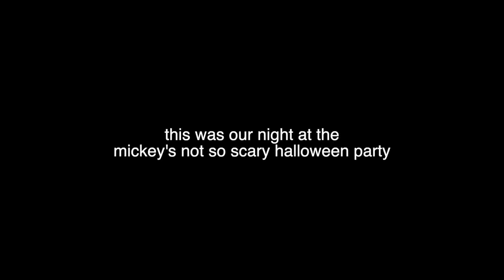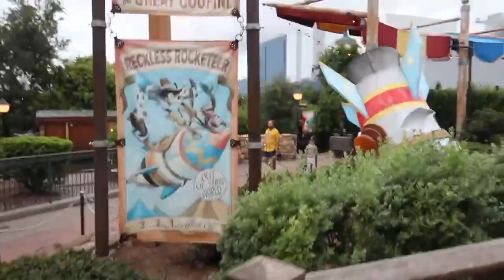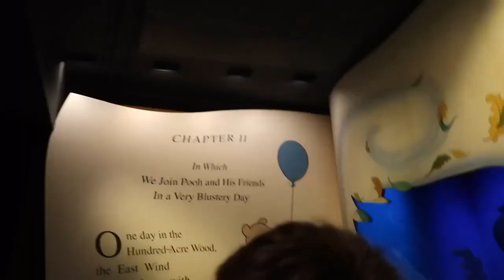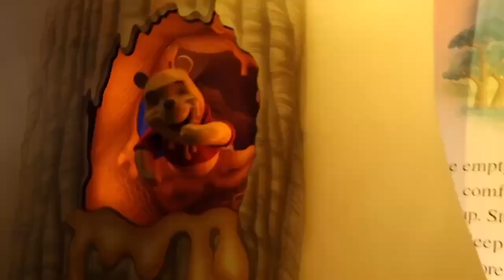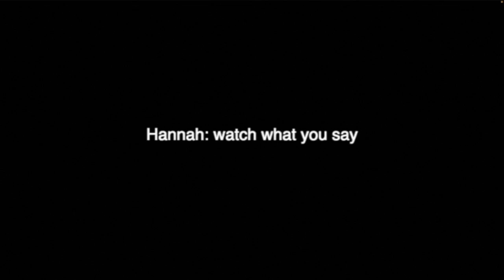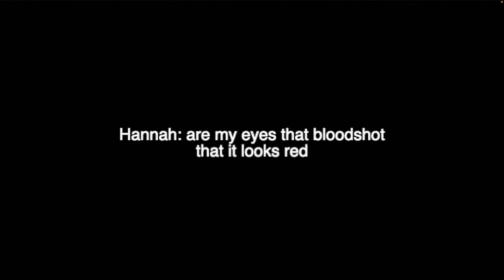Disney World 2023 Mickey's Not So Scary Halloween Party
Hope everyone has a good Halloween this year. This was our night at the Mickey's Not So Scary Halloween Party at Disney World. I wish the party was a little bit longer cause there was SO much to do and not enough time. Highly recommend going if you're able too